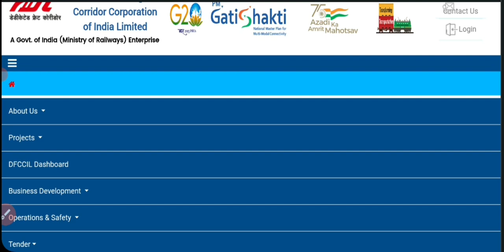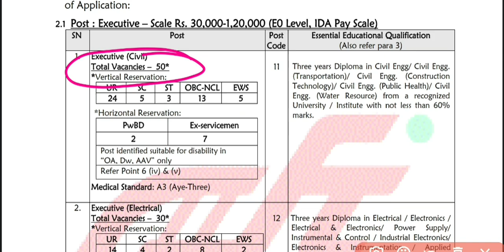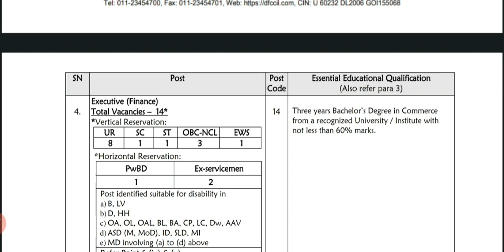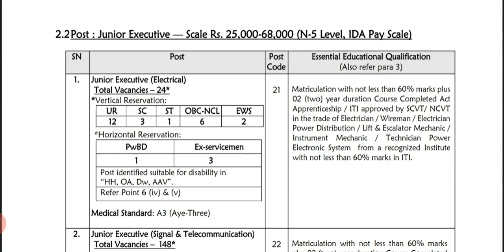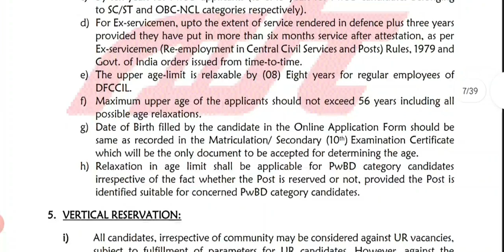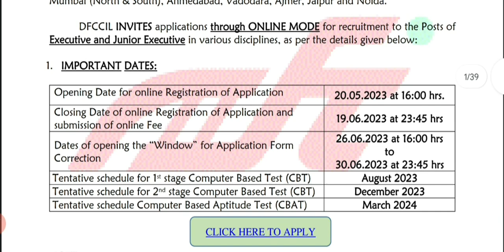DFCCIL Recruitment 2023// Ministry Of Indian Railway//Total 535 Post// All india condidate eligible